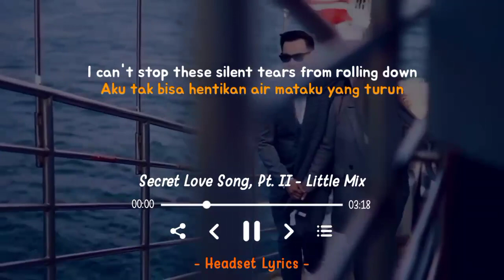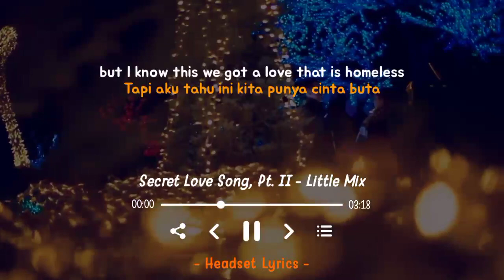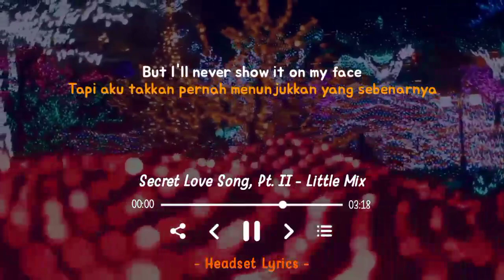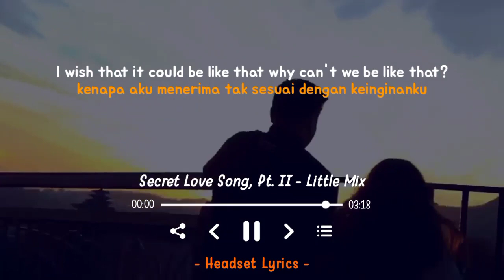Little Mix - Secret Love Song, Pt. II (Lyrics)🎵| Terjemahan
OFFICIAL MUSIC VIDEO :
Secret Love Song Cover by Cita citata
🎤LYRICS : Little Mix - Secret Love Song, Pt. II

Little Mix - Secret Love Song, Pt. II cover @Citarahayuofficial